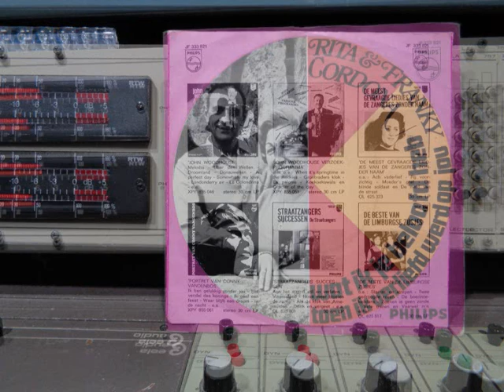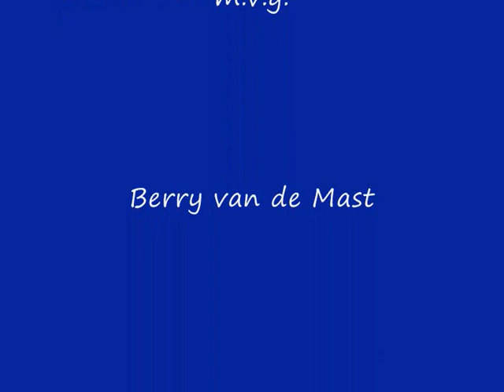Rita & Franky Cordona Wat Ik Je Beloofd Heb Remasterd By B.v.d.M 2021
Rita & Franky Cordona 45 rpm Wat Ik Je Beloofd Heb + flip
01 Wat Ik Je Beloofd Heb         ( 00:00 )
02 Toen Ik Verliefd Werd Op Jou! ( 02:19 )
Op PHILIPS Records, Holland
Philips Nr: JF 333 821